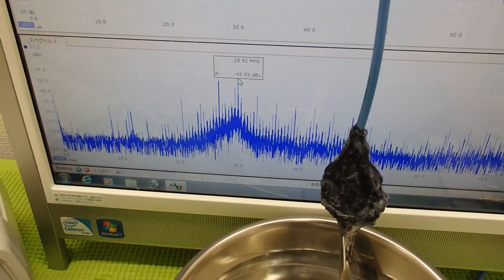表面弾性波を利用した超音波制御技術 ultrasonic-labo